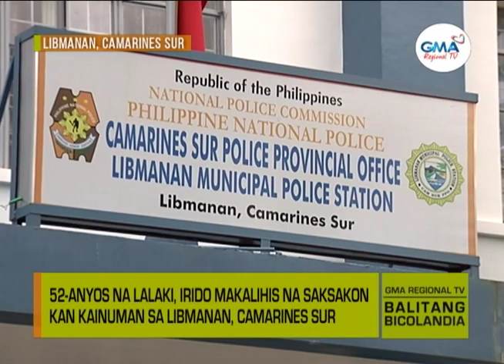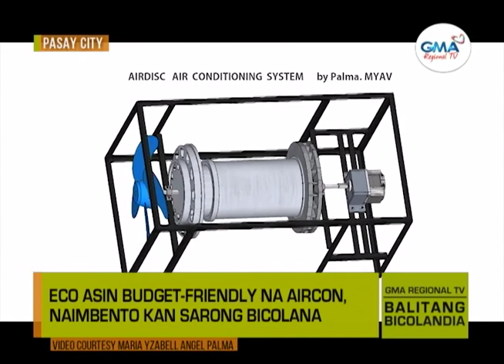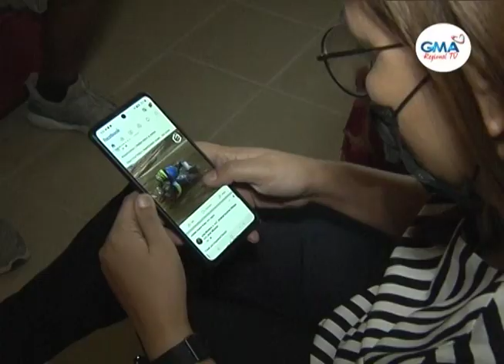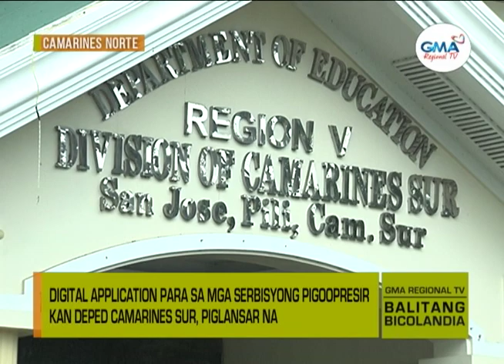Balitang Bicolandia : April 26, 2022